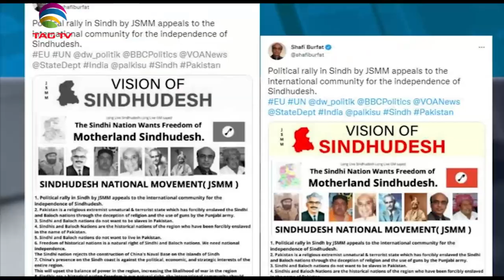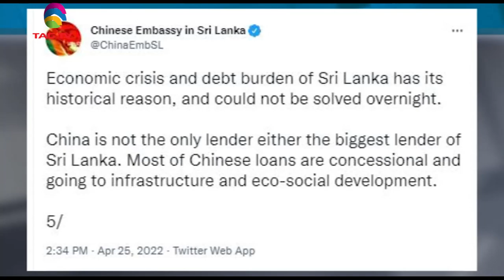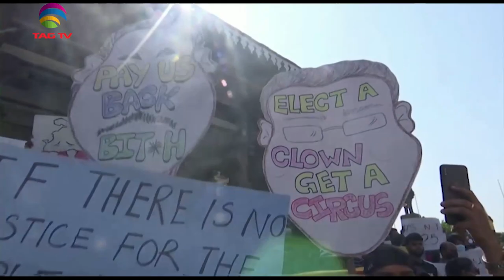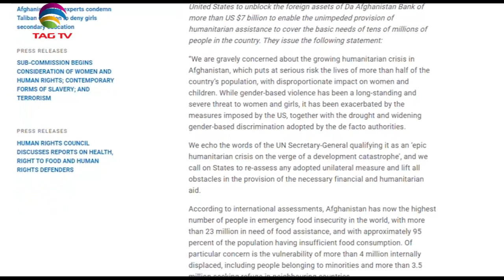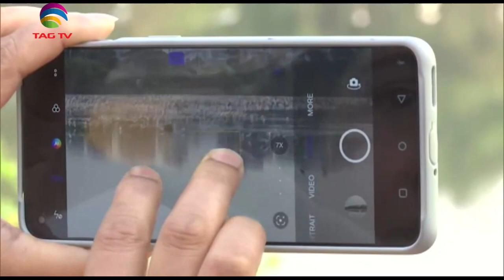EU advised more trade at a time when rules-based order was under challenge in Asia: SANewsline Apr26